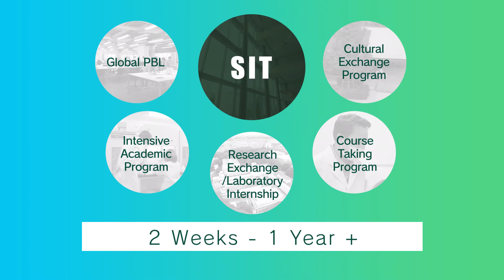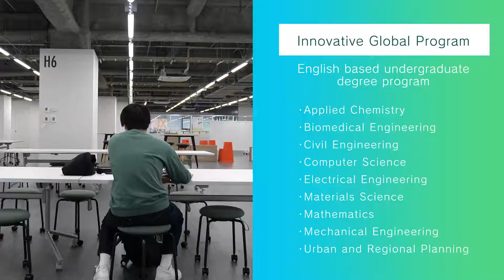Promo-Shibaura Institute of Technology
Shibaura Institute of Technology (SIT) is focused on providing hands-on learning opportunities to students from all the world. SIT’s aim is to foster engineers and scientists who are able to learn from the world around them, and at the same time contribute to global sustainability. Social contribution is at the heart of SIT. To achieve this, SIT works closely with government, industry and academia in Japan and internationally to identify the most pressing issues and help solve them. This is done through their Global Technology Initiative (GTI) Consortium. One of the GTI Consortium’s major projects is Global PBL (Project Based Learning). Through this SIT students partner with students from all over the world to form international teams to solve challenging problems faced by industry and government throughout the region.

00:00 opening
00:28 WHY SIT?
01:44 History of SIT
02:50 Field of study
04:27 Campuses
05:03 Support for international students
06:37 Emphasis on practical learning
08:37 Practical learning focused program global PBL
10:47 Message from international students

▼About Shibaura Institute of Technology (SIT), Japan
Shibaura Institute of Technology (SIT) is a private university with campuses in Tokyo and Saitama. Since the establishment of its predecessor, Tokyo Higher School of Industry and Commerce, in 1927, it has maintained “learning through practice” as its philosophy in the education of engineers. SIT was the only private science and engineering university selected for the Top Global University Project sponsored by the Ministry of Education, Culture, Sports, Science and Technology and will receive support from the ministry for 10 years starting from the 2014 academic year. Its motto, “Nurturing engineers who learn from society and contribute to society,” reflects its mission of fostering scientists and engineers who can contribute to the sustainable growth of the world by exposing their over 9,000 students to culturally diverse environments, where they learn to cope, collaborate, and relate with fellow students from around the world.